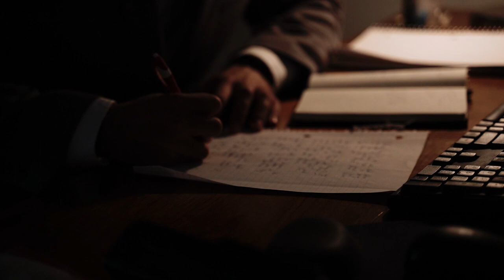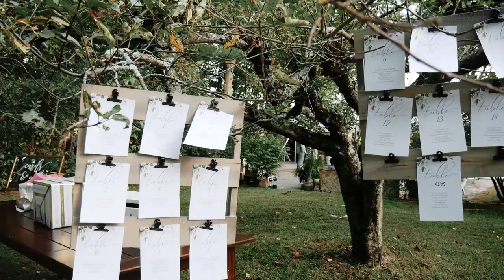Beautiful Boho Wedding in Hopkinton Rhode Island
The beautiful wedding of Maradyth and Graham. This has to be one of my favorite wedding that I filmed.

Filmed solo by Marc Cacho.

Main camera: Sony A7iii Tamron 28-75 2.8